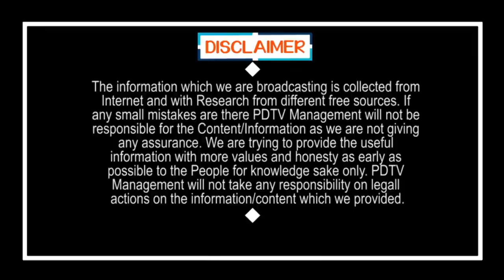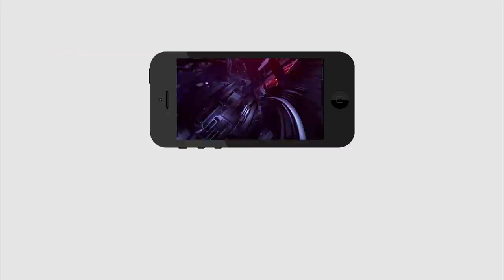Don't Sanitize Bike While in Running | బైక్ మొత్తం శానిటైజ్ చేశారు.. తర్వాత ఏం జరిగింది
బైక్ మొత్తం శానిటైజ్ చేశారు.. తర్వాత ఏం జరిగింది | Don't Sanitize Bike While in Running | PDTV News